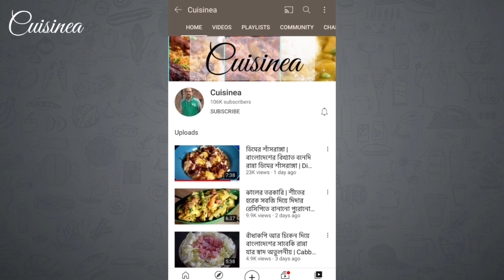আলু পটলের এই দুর্দান্ত রেসিপি থাকলে মাছ মাংস ডিমও দূরে সরিয়ে রাখবেন|Potol Recipe|Veg Recipe